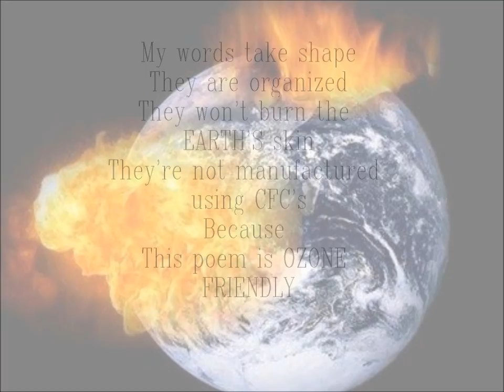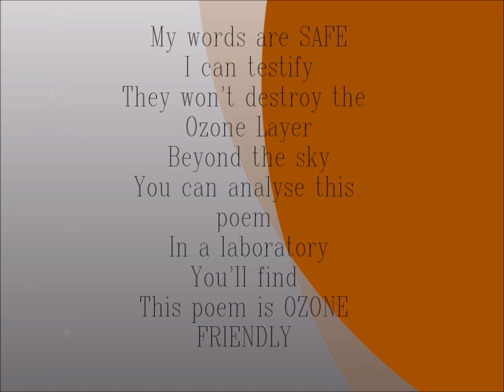Ozone Friendly - Levi Tafari